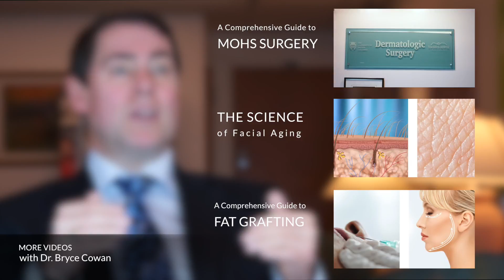Surgical Excision and Histological Analysis in Mohs Surgery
A step by step breakdown of the Mohs Surgery procedure explains why this procedure has the highest cure rate. In the third of the Mohs Surgery series, plastic surgeon Dr. Bryce Cowan explains in further detail the combined process of surgical excision and real-time histological analysis of the excised tissue.

Mohs surgery is typically performed under local anesthetic in a surgical office or surgical suite in a hospital depending on the country or province/state. Occasionally oral sedatives are used. Before the surgery, a marker is used to circle around the visible tumour and the site is frozen with local anesthetic. Usually a 1mm or 2mm edge is taken around the visible tumour and then analyzed under a microscope immediately.

The surgeon and histopathologist visualize the tissue to see if the cancer is entirely removed, and if not, it is easy to see which area required further surgery as the key areas are mapped. Sometimes this process is repeated multiple times, but at the end of the day, all of the cancer will be eradicated.

What kind of content would you like to see? Do you have any questions you'd like answered by a dermatologist? We'd love to hear your feedback in the comments section!

Dr. Bryce Cowan is a leading plastic surgeon, and currently practices at the Skin Care Center in Vancouver, British Columbia, Canada.

For monthly newsletter on the latest skincare topics, visit us